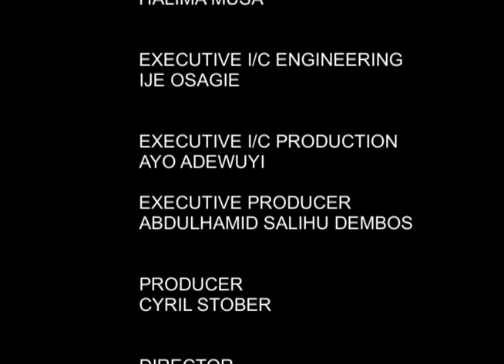One on One with Aisha Ali Gombe | NTA